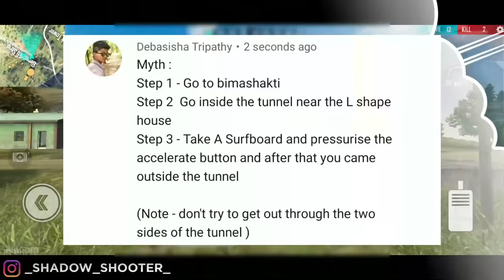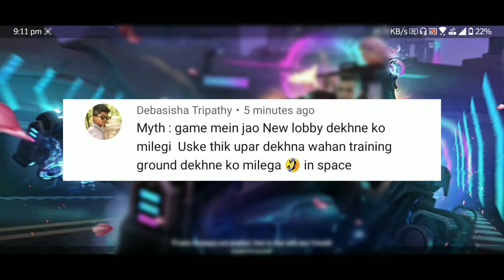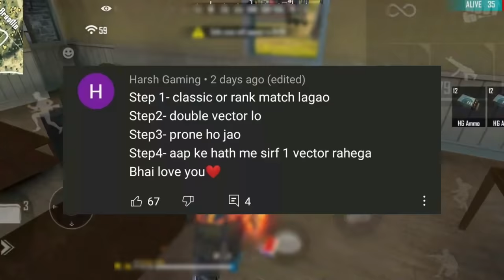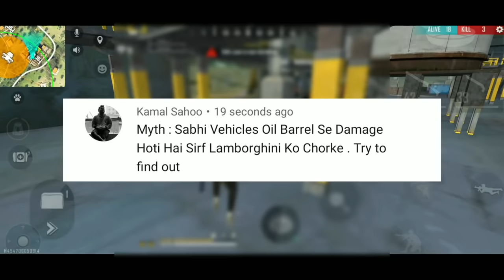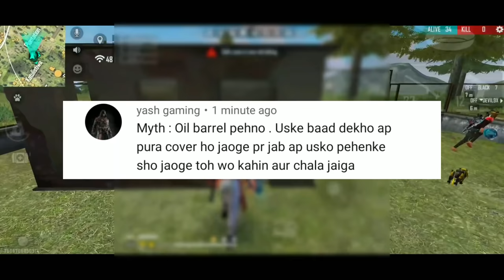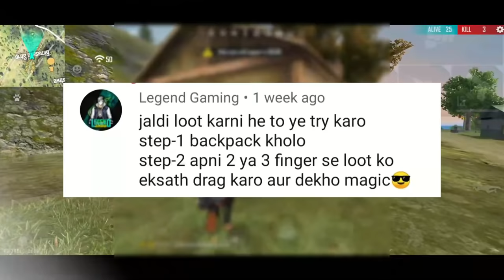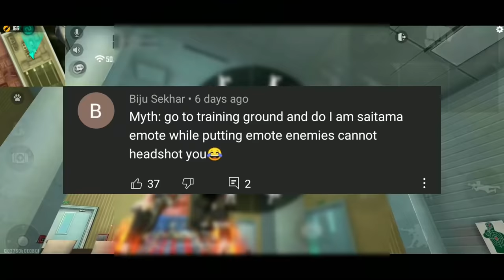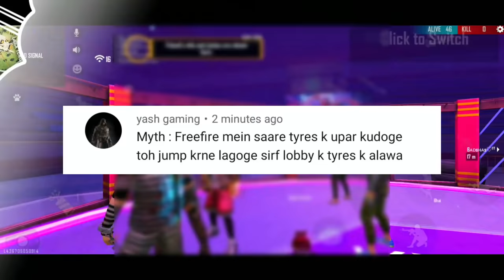Top 50 Myths in Freefire Battleground Compilation I Ultimate Guide To Become A Pro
AUR APNA PYAAR BANAYE RAKHEIN

📍IGN : OFF PANKAJ
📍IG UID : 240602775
📍DEVICE : ROG PHONE 3

Agar Padhte Padhte Yahan Tak Aagaye Hai , Toh Apko Bahot Bahot Shukriya , Mein Asha Karta Hun Ki Apka Din Mangalmay Ho :)